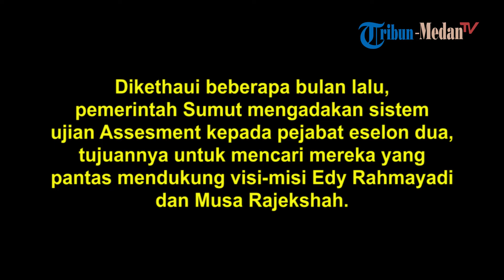Koalisi Intelektual Muda Anti Korupsi Sumatera Utara berunjukrasa di depan kantor Gubernur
Koalisi Intelektual Muda Anti Korupsi Sumatera Utara berunjukrasa di depan kantor Gubernur, Jalan Pangeran Diponegoro, Kota Medan, Kamis (4/4/2019).

Dalam unjuk rasanya, mereka yang terdiri dari mahasiswa ini menyampaikan, bahwa Gubernur Sumatera Utara Edy Rahmayadi harus cepat memberlakukan atau menempatkan pejabat sesuai dengan hasil assessment.

Dikethaui beberapa bulan lalu, pemerintah Sumut mengadakan sistem ujian Assesment kepada pejabat eselon dua, tujuannya untuk mencari mereka yang pantas mendukung visi-misi Edy Rahmayadi dan Musa Rajekshah.

Koordinator aksi Bintang Tri Pamuji mengatakan, Gubernur Sumatera Utara harus cerdas memilih orang-orang atau pejabat untuk ditempatkan diposisi strategi. Pasalnya, mereka menilai bahwa Kepala Dinas Tanaman Pangan dan Holtikultura M Azhar Harahap banyak melakukan penyelewangan uang negara.

Satu di antara penyelewengan yang dilakukan yaitu, dugaan kasus korupsi dengan pemborosan anggaran pada proyek pengadaan gedung dan alat pengering jagung Seminai Rp 1,2 miliar tahun anggaran 2016.

"Pak Edy Rahmayadi harus segera mencari pengganti M Azhar Harahap karena banyak sekali sudah melakukan korupsi. Assesment eselon dua itu harus segera diterapkan, pasalnya tentu banyak pejabat tidak bekerja dengan visi-misi yaitu Bermartabat," katanya melalui pengeras suara.